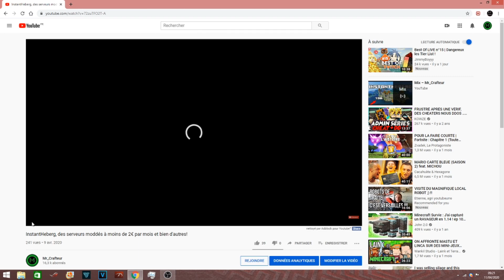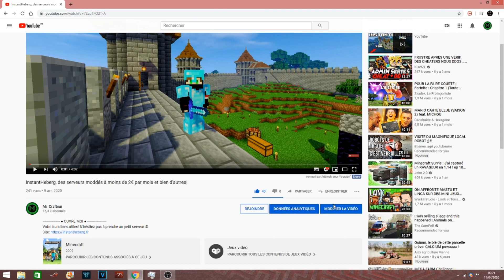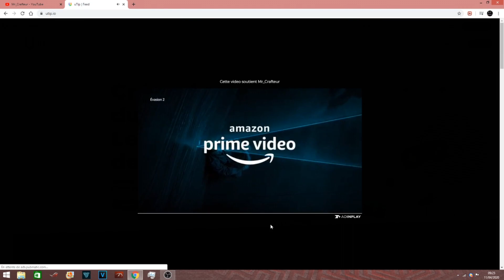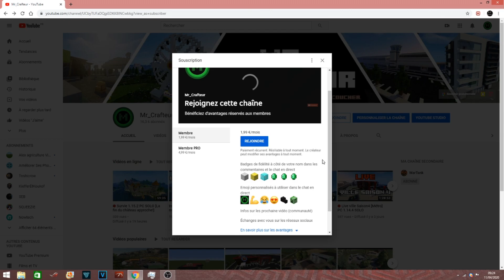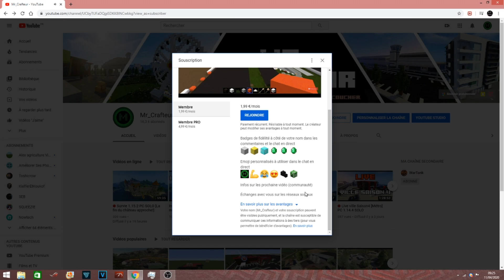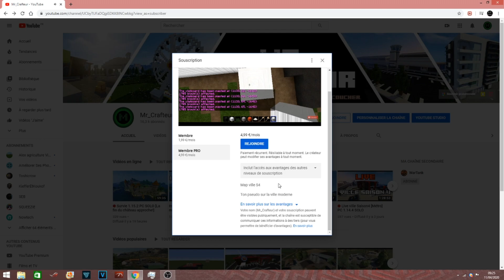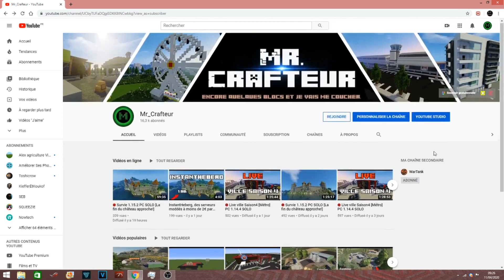Comment bien soutenir la chaîne Youtube ?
● OUVRE MOI ●
Constructions modernes, survie, farming simulator, tous ça, c'est sur ma chaîne! :D

En effet, ce liens est précieux et permet à la chaîne de vivre grâce à vos visionnage de pubs :)

L'achat des maps ville moderne soutient grandement la chaîne pour l'achat de nouveau matériel! :)

►Mon snapchat: Mr.Craftyt